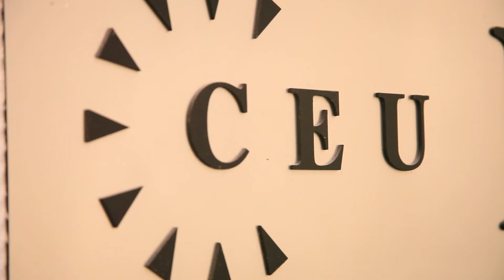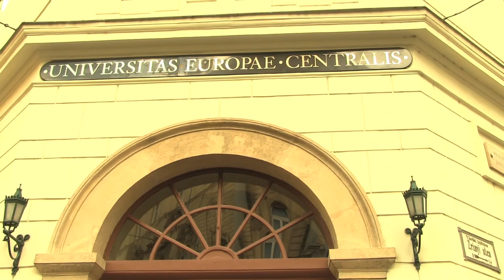Meet Thomas Carothers, Visiting Professor at the CEU School of Public Policy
Thomas Carothers is the vice president for studies at the Carnegie Endowment for International Peace. He is the founder and director of the Democracy and Rule of Law Program, which analyzes the state of democracy in the world and the efforts by the United States and other countries to promote democracy. Carothers is a leading authority on democracy promotion and democratization worldwide as well as an expert on U.S. foreign policy generally. He has worked on democracy assistance projects for many public and private organizations and carried out extensive field research on democracy-building efforts around the world. In addition, he has broad experience in matters dealing with development, human rights, rule of law, and civil society development.